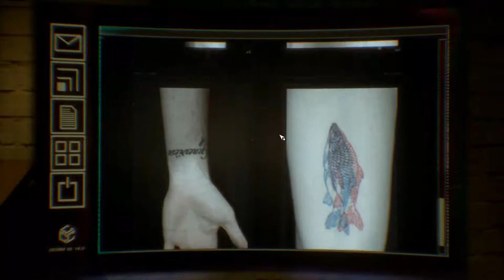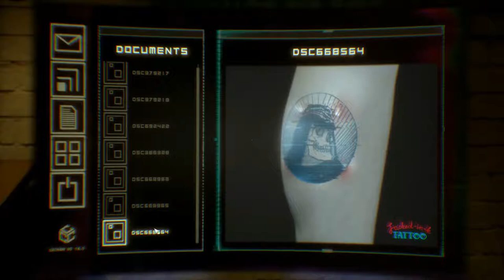Observer Part 4